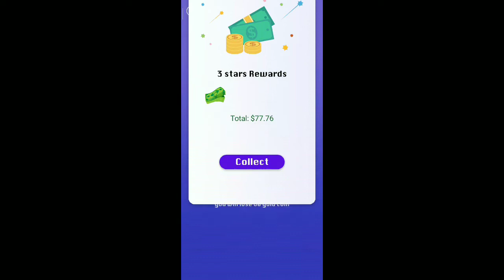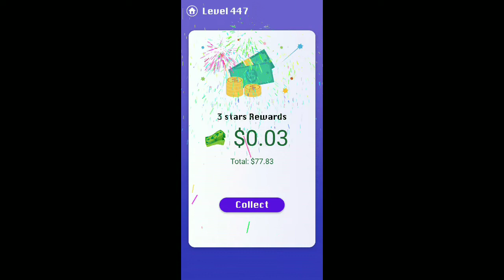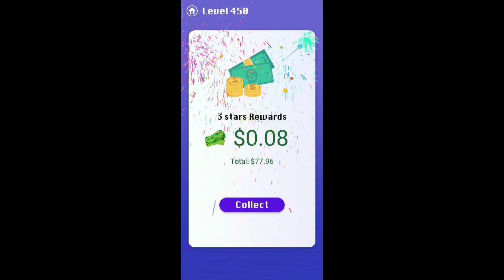Smile Glass Level 441-450. 3 Stars